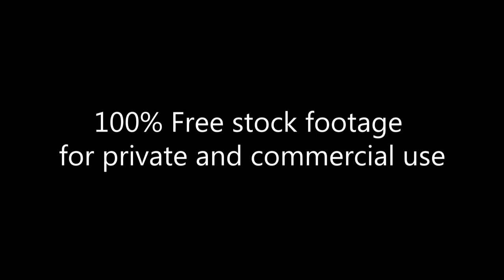Street people_Times Square_Ordinary Day_Тайм сквер_Люди_Обычный день_Footage 263